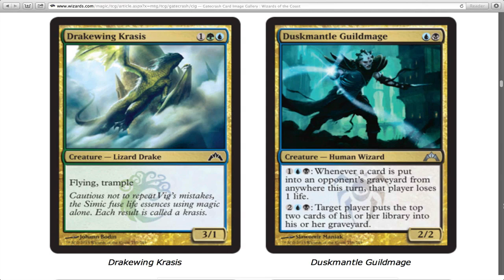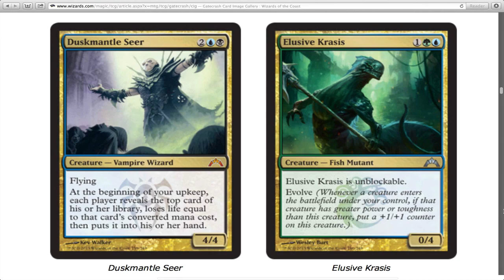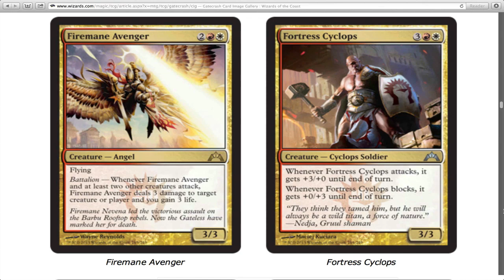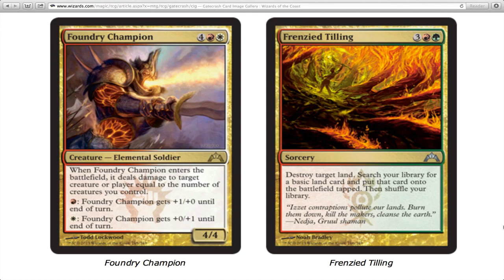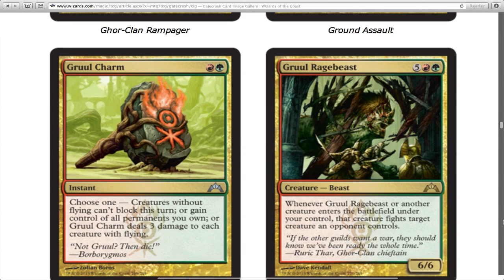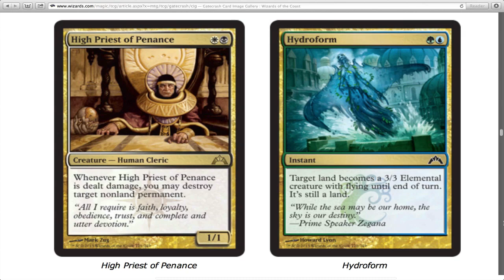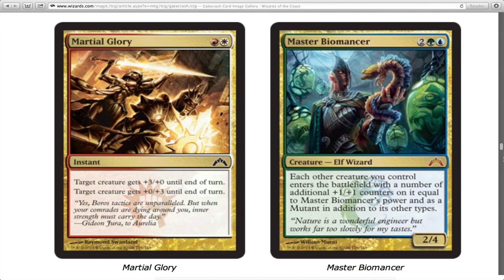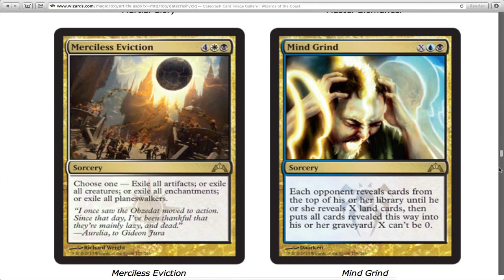Gatecrash Prerelease Limited Strategies Preview - Part 2: Multicolored Drakwing Krasis - Mind Grind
I hope these videos help prepare you guys for the awesome prerelease tonight. These are just my opinions on how each card is going to handle in Limited. That way you can all have a leg up on your competition when you go out tonight.

You can follow me and stuff...

Legal Stuff:
The views in this commentary are completely my own.  Wizards.com was used to gather all of the images.  Wizards of the Coast has the rights to all card images and art.